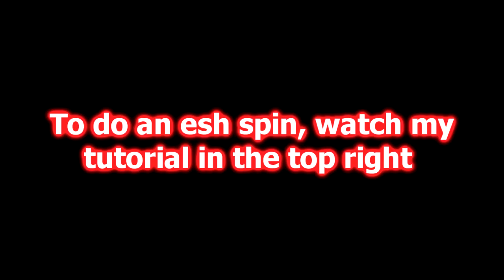NEW NBA 2K19 ADVANCED DRIBBLE TUTORIAL! BE A DRIBBLE GOD! BEST DRIBBLE MOVES w HANDCAM AFTER PATCH 9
This video shows the best dribble moves in nba 2k19 and the best way to cheese and cook any defender after patch 9!! BEST DRIBBLE GOD TUTORIAL!!! BECOME A ISO GOD IN ONE DAY!!
PSN: TFllash
SC: GamerboyTFlash
Instagram TFllash

Hardwork + God = Success
-TGTG -COG

TFllash